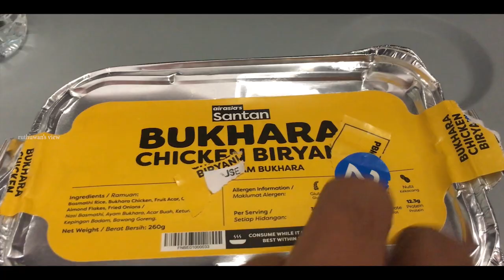ɪɴ Tamil Nadu To Malaysia ᴛʜ Walk and Lift | Ruthuwan's view (தமிழ்)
Ruthuwan's view